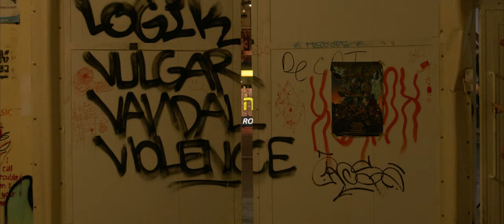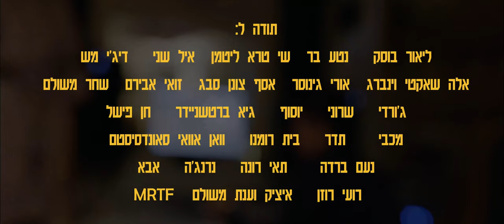ODLO - Pasta Sartan | עודלא - פסטה סרטן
.כל העניין שבפאקינג בניין

מילים, לחן, הפקה, עיבוד ומיקס - אור צורף, טל משולם, גיא גפן
צילום ועריכה - רועי רוזן
בימוי והפקה - עודלא ,רועי רוזן

מילים -

עוד לא הגענו נסענו חזרנו הבאנו בראש לכולם
שהיגענו קימנו תשאל מה שלומנו הכל מצוין
כל העניין שבפאקינג עניין
פאקינג עניין מזוין
חבר לי תאוקס אל המיקסר
עוד לא ירימו ירימו את כל הבניין

חפלות עלי, גם שאכטות עלי עד מתי
תגיע לשבת עם תאי רונה המלך
 פד תאי עם שי טרא ליטמן קבוע
לפחות 6 מנות בשבוע
מוצרלה על כל הפרצוףשך
סינדרלה מוצצת תצוףשך

עוד לא הגענו פתחנו סגרנו
הבאנו קיבלנו חיברנו קיפלנו
עוד לא הקלטנו עישנו שתינו השמענו בכל המתחם
פאקינג בניין מזוין
עוד לא תרים לו מרטיניז
בחורות שמראות את הטיטיז

אין הופעות אבל מש כבר בקטע
עוד לא הדפסנו תשיט על קסטה
תביא אבוקדו ברוסקטה
פסטה סרטן  אני מתה
שולחן של כבדים על הסאבים
פטרון  לכולם על האבים
יש דיבור עם מכבי על ספונסר
יש דיבור עם נרנגה על כושר
סלייס ותפוז בביוקר
נוסעים להקליט עד הבוקר
אחת לא פשוטה באוויר
אורצו באמא תגביר
תוריד לשניה תאפקט
ותפסיק לעבוד כמו דפקט
עוד לא בדיוק מה שבא לה
 עוד לא קורה עוד לא כיף לי לאללה.

ליגה לאומית רקורדס בע"מ

'כל הזכויות שמורות ל 'עודלא